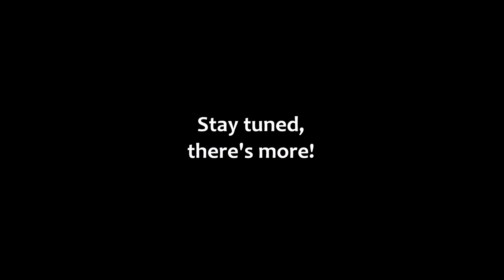ALAN WAKE [Part 6]-Meeting Rusty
Today, we meet a guy named Rusty who we immediately try to kill.  Also, shut up, Barry!!